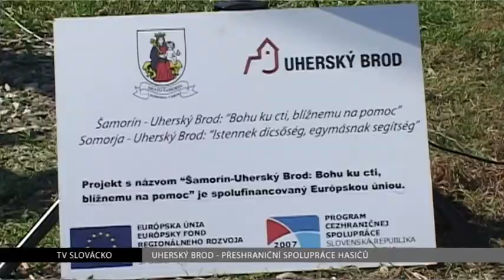TV Slovácko: Uherský Brod - Společný projekt hasičů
Dobrovolní hasiči z Uherského Brodu a Šamorína pomalu dokončují projekt, který jim umožnil doplnit chybějící techniku. V jeho rámci se před týdnem na řece Olšavě uskutečnilo společné cvičení zásahu při povodních.